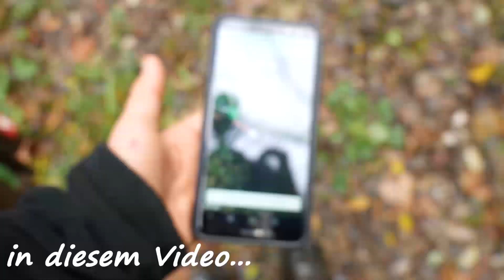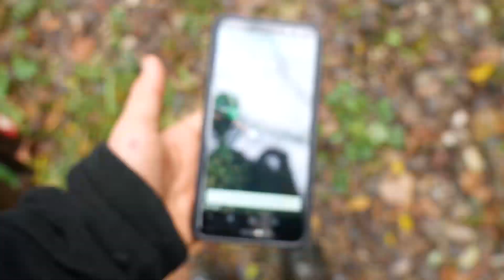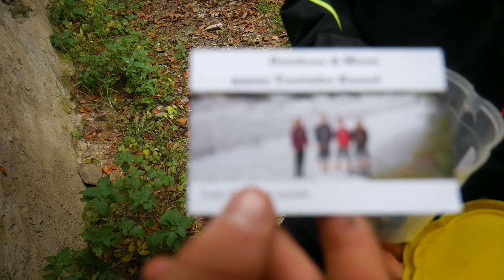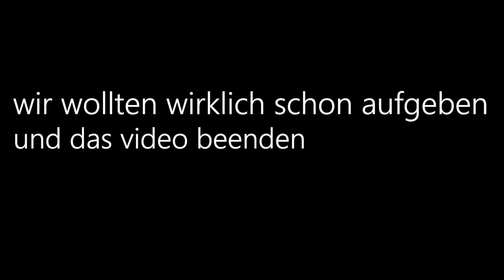Geocaching auf Burg - schatzsuche | Outdoor & More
Geocaching auf burgruine wir suchen einen schatz (cache) bei einer Mühle und auf einer Burg.

Teil unserer Ausrüstung:
Natürlich die im Video vorkommenden Nudeln

Paracord Schnur

Bei den mit (*) markierten Links handelt es sich um Partnerlinks durch welche wir eine kleine Provision bekomme, wenn ihr auf die LINKS raufklickt und etwas bestellt. Wer uns unterstützen mag, ist dadurch herzlich eingeladen. Dadurch entstehen euch natürlich keine zusätzlichen Kosten.